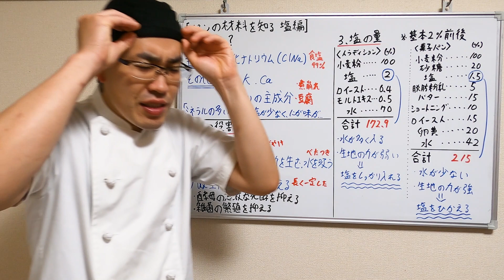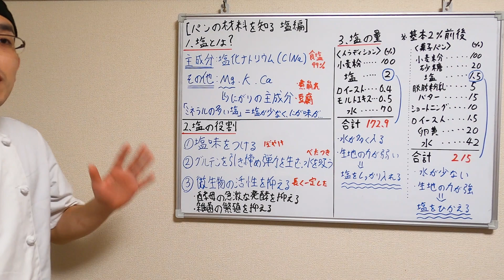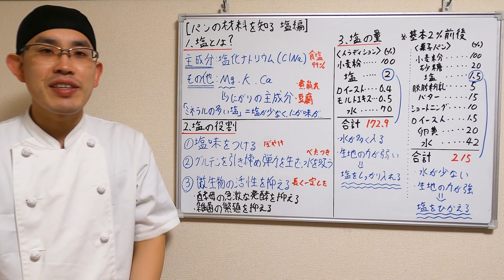【パンの材料を知る 塩編】パン作りに無くてはならない存在です「塩味つけてるだけじゃないですよ」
パン職人が「ご家庭でのパン作り」について情報発信しています。

ご興味いただけましたら